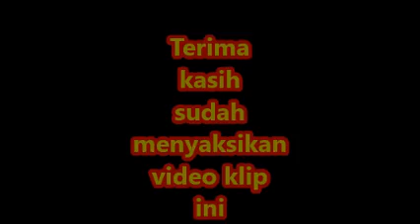BERITANYA MENGGEMPARKAN, MENGAPA?